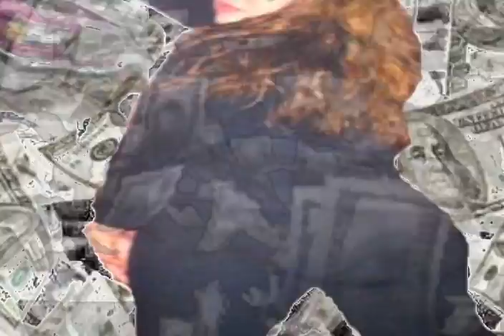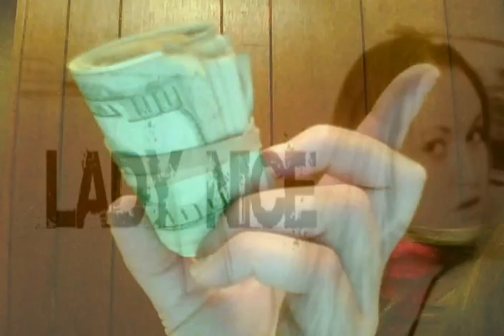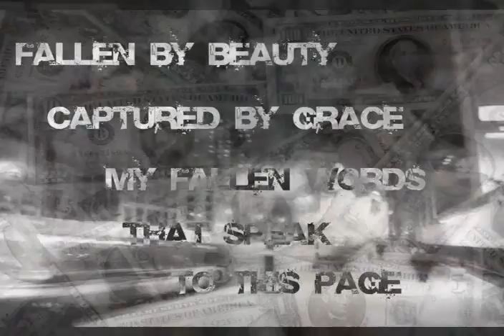LADY NICE VIDEO REMIX